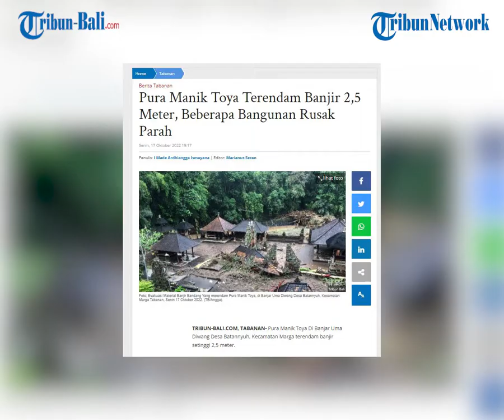Pura Manik Toya Terendam Banjir 2,5 Meter, Beberapa Bangunan Rusak Parah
Pura Manik Toya Di Banjar Uma Diwang Desa Batannyuh, Kecamatan Marga terendam banjir setinggi 2,5 meter.

Akibat banjir beberapa kerusakan terjadi di bangunan pura.

Tak hanya pura, pohon besar di lokasi pura dan jembatan atau dam di sisi utara pura juga jebol.

Anggota DPRD Provinsi Bali, I Ketut Purnaya mengatakan, dari keterangan para warga yang melapor ke dirinya.

Bahwa bencana banjir  yang merendam pura Manik Toya terjadi sekitar pukul 08.00 Wita pagi tadi.

Diperkirakan hujan deras sudah terjadi sejak pukul 04.00 Wita pagi tadi.

Dimana luapan atau luberan dari Tukad atau Sungai Yeh Sungi yang membuat air merendam pura.

"Jadi ada sumbatan di jembatan ini (sisi timur pura). Karena itu kan semua kayu. Nah, air naik karena tersumbat.

Dan di sisi utara juga ada jembatan yang putus. Kalau jembatan ini belum diketahui putus atau tidak.

Jembatan biasanya dilewati warga untuk menuju ke Desa Selanbawak," ucapnya ketika ditemui di lokasi kejadian, Senin 17 Oktober 2022.

Purnaya mengaku, dari kejadian ini, diketahui bahwa ada dua jembatan yang dilintasi Tukad Yeh Sungi hilang atau putus.

Kemudian untuk di Pura Manik Toya sendiri, karena terjangan air membuat kerusakan di Bale Sampiyangan sebanyak dua buah.

Kemudian, Bale gong  , Bale Pawedang, dan Bale pemangku juga rusak. Bahkan penyengker dan juga mobil pengangkut sampah juga hilang terbawa air bah ini.

"Dugaan sementara karena material cukup banyak, jadi di jembatan ini air mengalir jadi tersumbat. Sehingga kemudian air meluber ke sisi barat dari sungai.

Ketinggian sekitar 2,5 meter airnya. Jam 10-an air sudah surut dna sekarang gotong royong untuk melakukan pembersihan material banjir," ungkapnya.

Sementara itu, Kelian Banjar Uma Diwang Kangin, I Made Gede Suma Wijaya, mengaku, bahwa awalnya warga memberikan informasi bahwa pura Manik Toya terendam sekitar pukul
08.30 Wita.

Kemjdian, pada pukul 08.50 Wita dirinya baru melihat langsung air sudah masuk ke areal pura. Dari informasinya bahwa air awalnya naik dari sisi utara.

Debit air sudah tinggi. Kemudian, air menghantam jembatan atau DAM Tinjak Menjangan di sisi utara pura. DAM yang hancur itu membawa material yang kemudian menghantam pohon besar di areal Pura.

Karena hantaman material dam itu pulalah kemudian pohon tumbang dan menyumbat di jembatan.

"Terus air yang harusnya mengalir ke selatan, berbelok ke barat. Dan masuk semua ke Pura Manik Toya. Baru jam 1/2 9 setelah ada escavator kayu dievakuasi dan air bisa mengalir lagi dan bisa lancar dan jam 10 surut," bebernya.

Artikel ini telah tayang di Tribun-Bali.com dengan judul Pura Manik Toya Terendam Banjir 2,5 Meter, Beberapa Bangunan Rusak Parah,

(NSA)